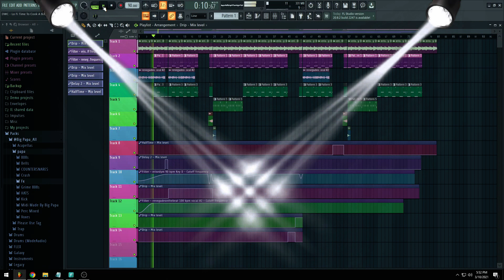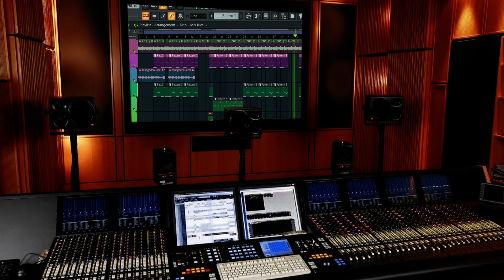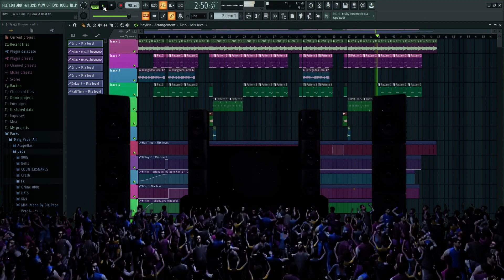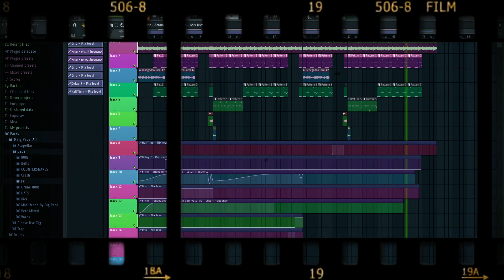DWC - Time to Cook a Beat Part 3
My new beat enjoy! I was offline for a while but I'm Back.